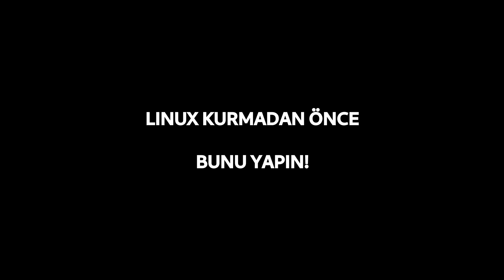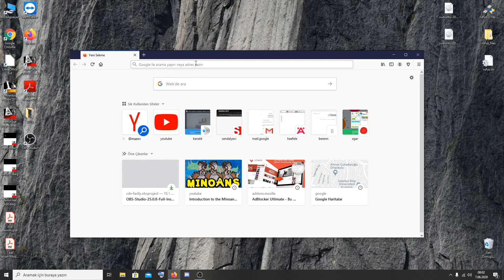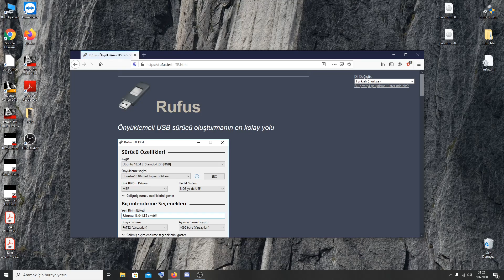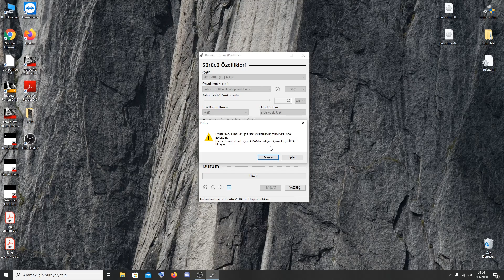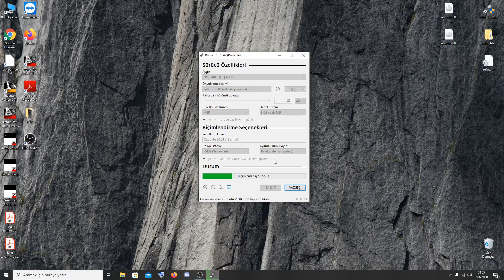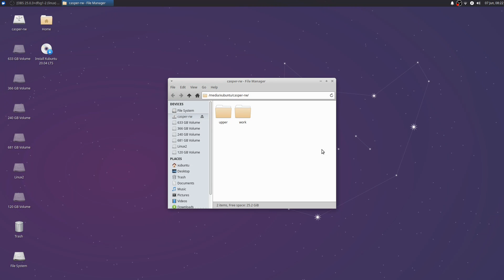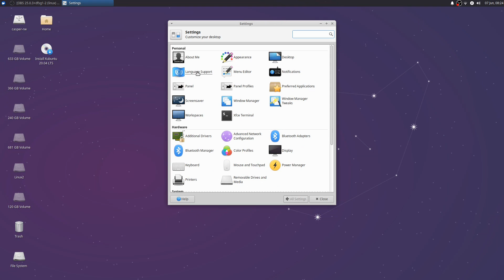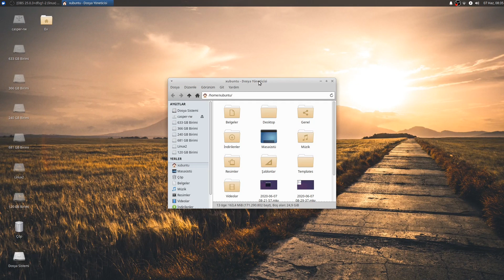Linux Kurmadan Önce Bunu Yapın : Persistent USB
Linux öğrenmek için, Linux'ü anlamak için, bilgisayarınıza kurmadan, mevcut dosyalarınıza dokunmadan, neredeyse tam fonksiyonlu haliyle deneyebileceğiniz bir yöntem: Persistent USB veya Kalıcı depolamalı USB.

Not: video kaydı sırasında hem Windows'ta hem Xubuntu'da bazı tekik sorunlar yaşadım ama metodu aktardığım kısımda sorun olmadığı için yeniden çekmeye  gerek duymadım. Affınıza sığınıyorum .